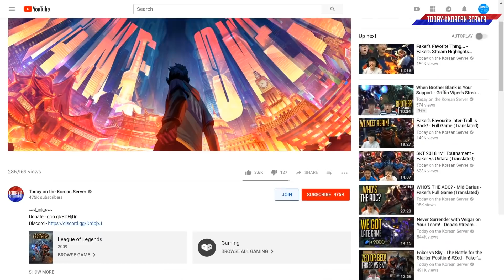5 Yasuos, 1 Brain Cell - Random Stream Highlights (Translated)